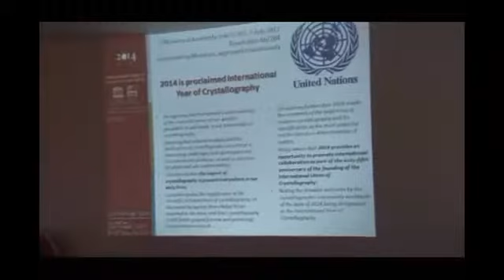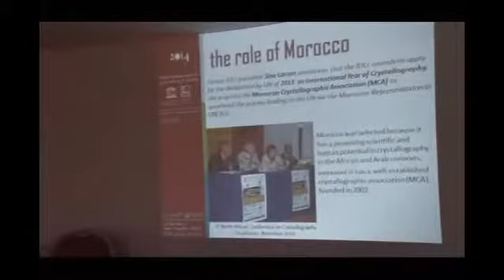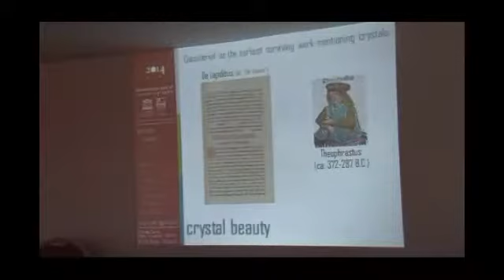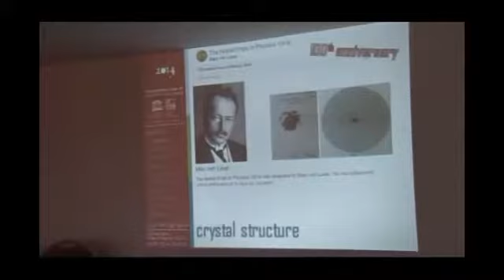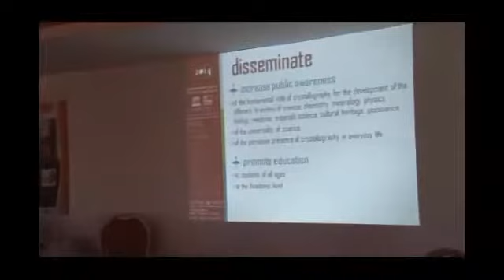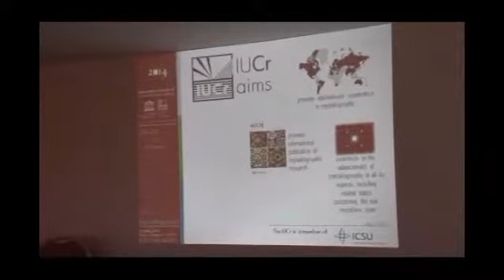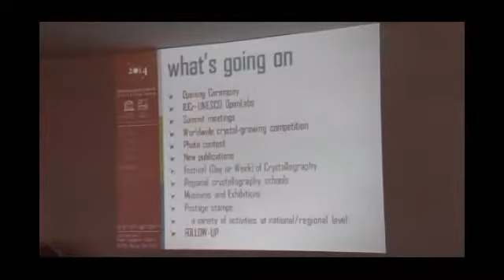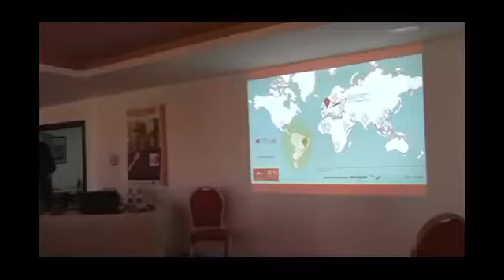Professeur Michele Zema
IYCr 2014 on-going programe
Professeur Michele Zema Project Manager for the international Year of Crystalography 2014